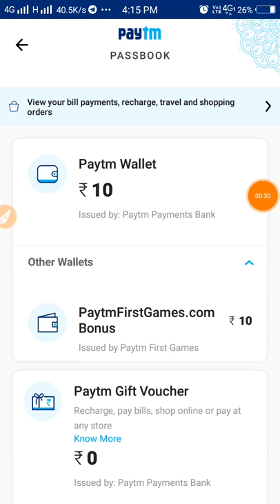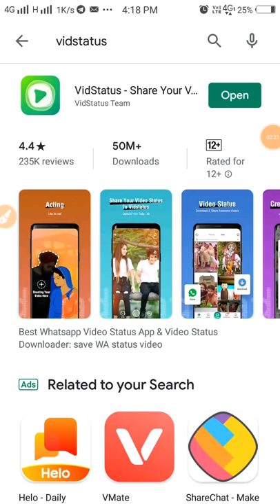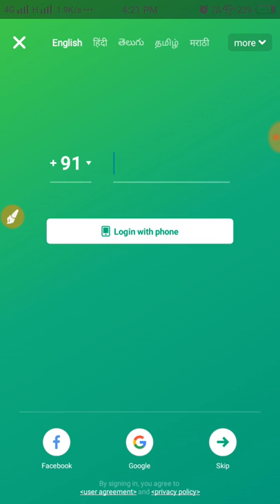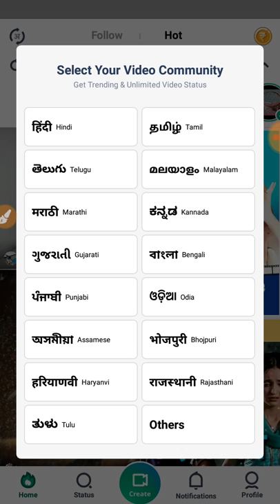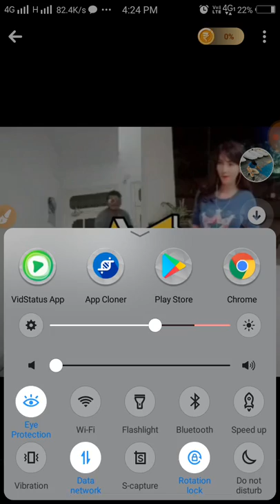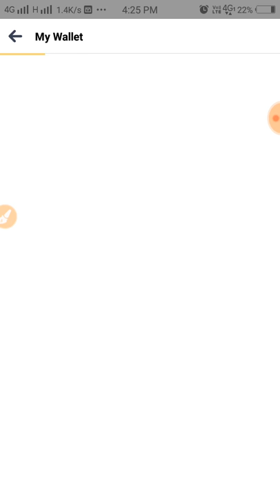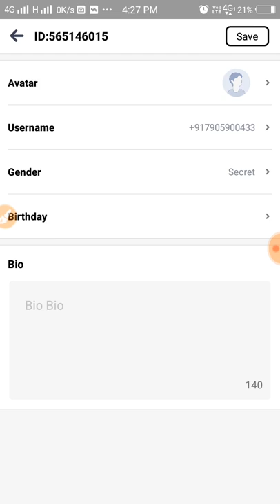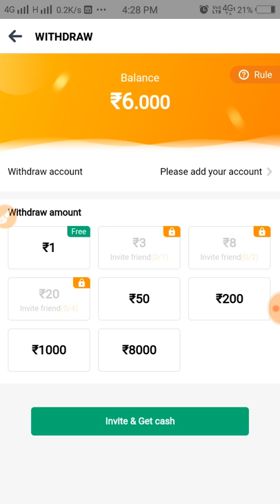earn money online Rs 300/Day ! best earning app 2019 ! online digital tips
Hey! welcome You

[ or secrech @OnlineDigitalTips in teligram app for mod app ]

connect us on Facebook @Online Digital Tips

NOTE: THIS VIDEO IS ONLY FOR EDUCATIONAL AND INFORMATIONAL PURPOSES. I Rahul from Online Digital Tips channel can't guarantee that you will make money from this or any of my video.

2⃣Paytm New Offer Today
3⃣Paytm
4⃣Paytm New Offer Today February 2019
5⃣Paytm New Best Add Money Offer
7⃣Free Paytm Cashback Offer 2019
9⃣Daily ₹15 Free Paytm Cash

 top 3 paytm cash apps
Watch ads for money app
latest tricks
earn money with one app
earn money from smartphone
earn paytm cash
Money from apps on android
Online earning apps 218 india